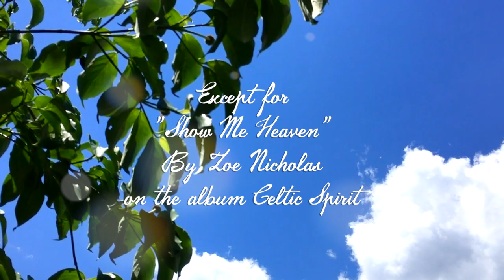Part 2: Salt Dough Sun Craft Project (For Litha)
Bohemian Magic Studios Presents
Salt Dough Sun Craft Project (For Litha) Part 2

Hello My Magickal Beings!!

I wanted to share a very magickal craft project with you all today because we are right in time for LITHA, aka the Midsummer Solstice!!

Litha is the longest day of the year when the solar energies are at their most heightened state. The power of nature is strong, everything is in bloom and flourishing and ripening on their vines to prepare for Lammas (harvesting festival)!

In this video, I thought it would be fun to celebrate the solstice by honoring the sun with this cute little salt dough sun craft project for Litha, which is one of the projects pinned in my pinterest board for Litha! View my whole Litha Pinterest board here:

It's a very simple recipe with only 3 ingredients:
Salt, Flour & Water!
You'll also need some small bowls to use as stencils to cut our your circle shapes.

You can get curly handle utensils, just like the one I used to make the sun's rays here:

Also for the painting of the sun here are the following supplies that I used!

The Liquitex Paint colors I used are
Cadmium Yellow Medium (Base Color on Body)
Cadmium Red Light (Shading Wash on Base /Around Face/in Swirls)
Also Cad Red Light on Cheeks
Burnt Umber Deeper Shade in Crevices Throughout
Ultramarine Blue (Green Shade) for Eye Pupils
White Paint for eye sockets

I mentioned Acra Crimson in the video, but I actually only ended up using that color for the ornaments, and not on the sun plaque.

Fine Pink Glitter (not the one I used in the video, but it should work just as good as long as it's fine and pink):

The Ribbons I just bought from the dollar store.

 Also if you would like to get in the spirit for Litha, here is a super informative book that has some amazing rituals, recipes, lore, spells, divination, crafts, correspondences, invocations, prayers and meditations. It's called Llewellyn's Sabbat Esstentials: Midsummer Rituals, Recipes, & Lore for Litha! I did a complete review on this book which you can watch HERE:

So after your sun plaque and ornaments are baked, you can paint them! Need the recipe for baking these cute little suns?

Comments? Questions? Suggestions? Ideas for videos?

SIGNUP FOR MY MAILING LIST!